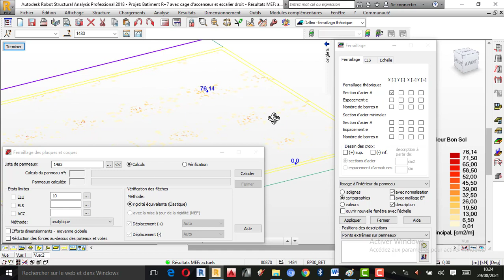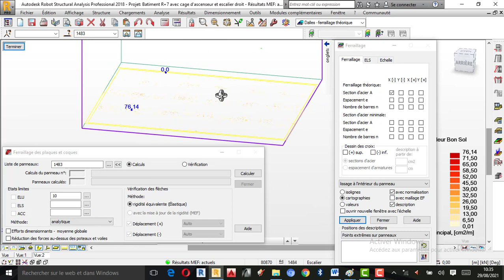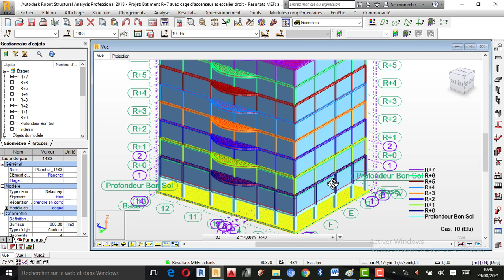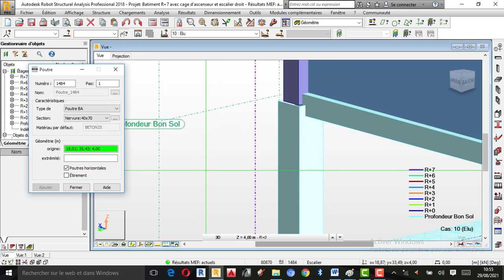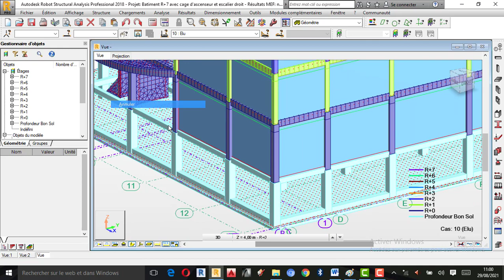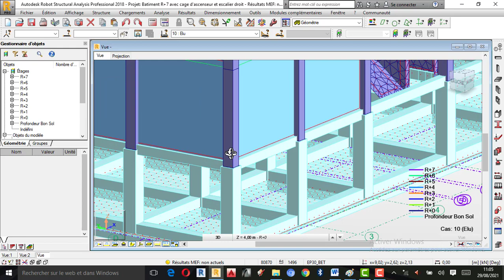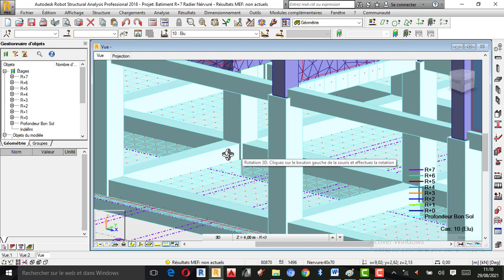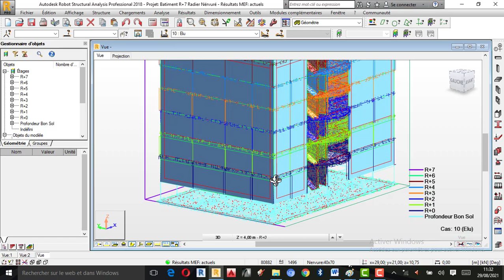TUTO-RSA : Etude d’un Radier Nervuré-Ferraillage Partie 08.